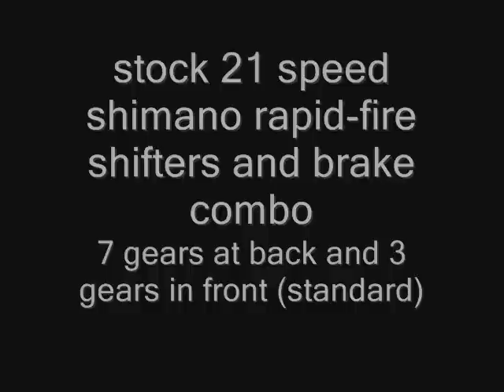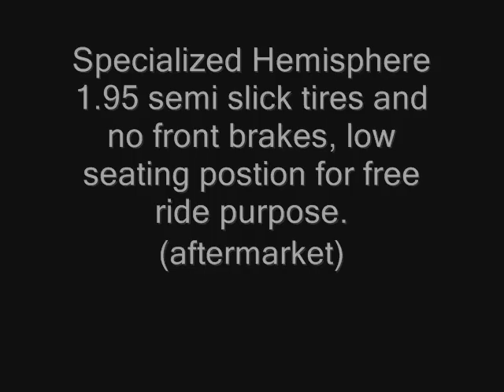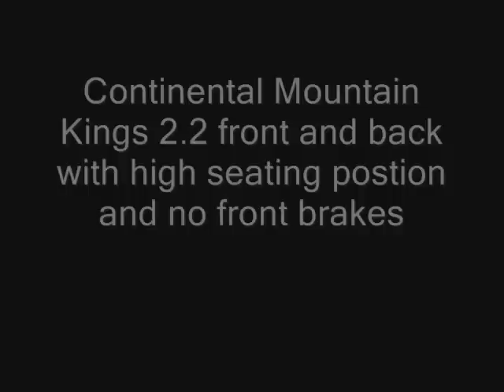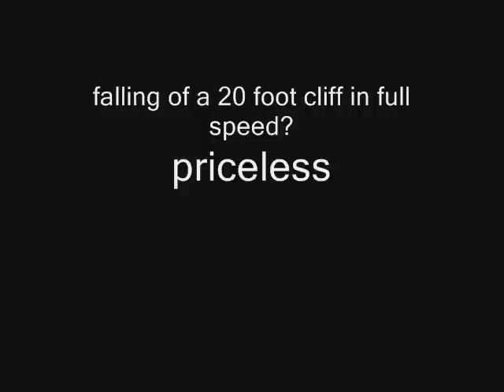Forge Saranac CM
started as a cheapst superstore bike i can find, and add and swap aftermarket part. i should had bought a 2007 Treck Mullet dirt jumper instead.